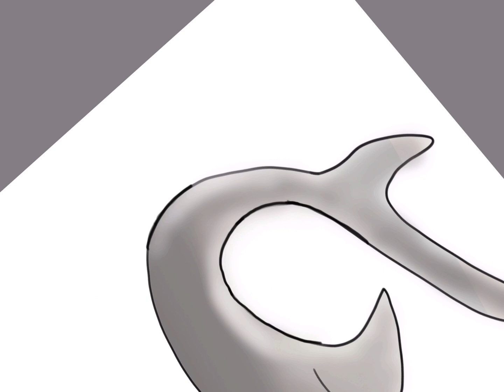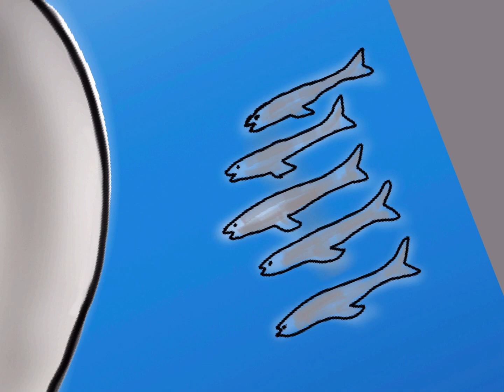Speed drawing “deadly shark”